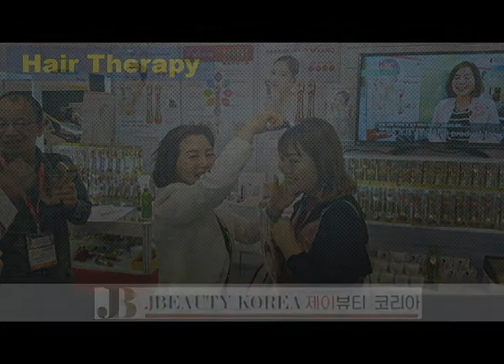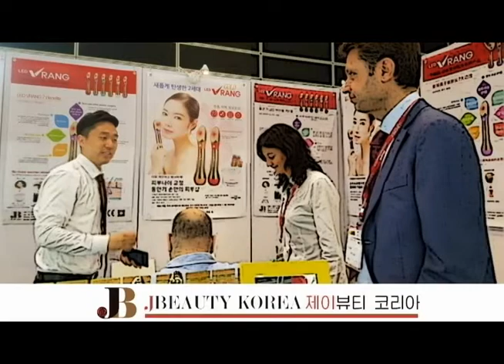Cosmoprof Asia Hong Kong 2017 - Final edition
손으로 화장품을 떠서바르면 오염됩니다 브이랑으로 떠서 마사지까지 해주면 영양성분 낭비없이 피부깊숙 히 침투되고 하루종일 촉촉합니다
Using hands will spoil cosmetics.
Using Vrang to apply cosmetics with massage for more effective and intensive care.